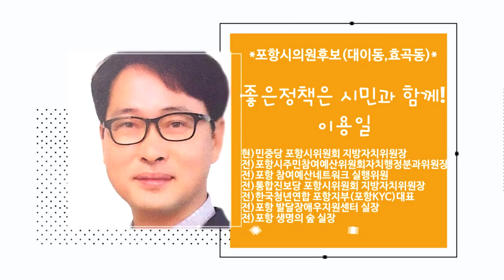경북에 출마한 민중당후보들....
6.13지방선거
경북에 출마한 민중당 후보.